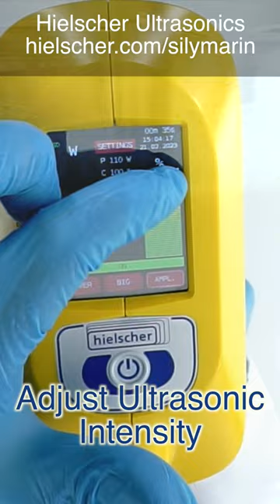Silymarin - Cold Milk Thistle Extraction by Ultrasonication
Ultrasonic extractors give high Silymarin extraction yields of superior quality within a short processing time.

This video illustrates the cold extraction of Silymarin from ground Milk Thistle seeds in a small batch. A Hielscher 200 watts ultrasonic homogenizer UP200Ht, with 26mm probe S26d26 was used in this demonstration.Hielscher makes larger extraction machines for larger batches and for inline extraction for full scale production.

Silymarin, a mixture of flavonolignans exhibiting many pharmacological activities, is obtained from the seeds of milk thistle plant (Silybum marianum L. Gaertner, Asteraceae). The isomeric mixture of polyphenolic flavonolignans in milk thistle seeds is known as silymarin and contains the polyphenols taxifolin, silychristin, silydianin, silybin A, silybin B, isosilybin A and isosilybin B.

We are looking forward to working with you on your extraction project!